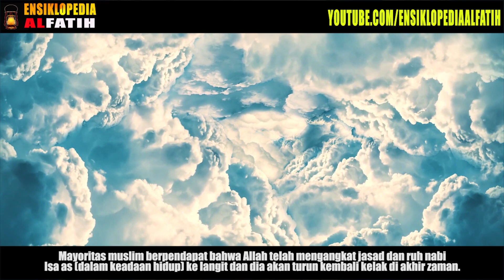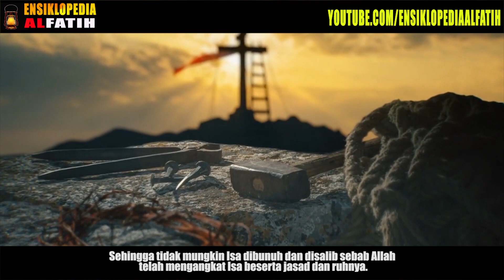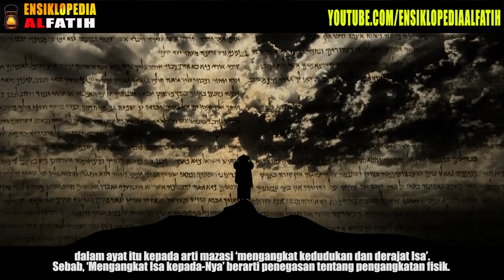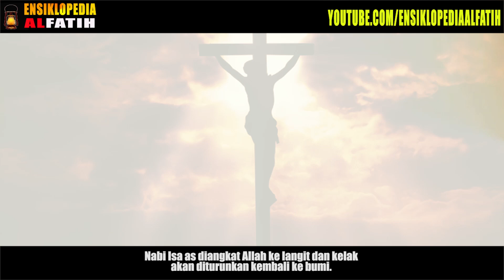NON MUSLIM KECEWA SETELAH NONTON VIDEO INI ! Sosok Orang Yang Sebenarnya Disalib ROmawi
Alkitab menceritakan Yudas Iskariot berkhianat dengan menyerahkan Tuhan Yesus Kristus kepada imam-imam seharga 30 keping perak. Kala itu, Yudas Iskariot mengidentifikasikan Yesus kepada prajurit dengan cara mencium Yesus.